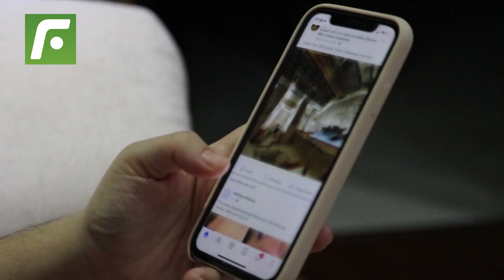🚨 Cueva denuncia suplantación de imagen 💣, estafadores perjudican a peruanos con su imagen 😭